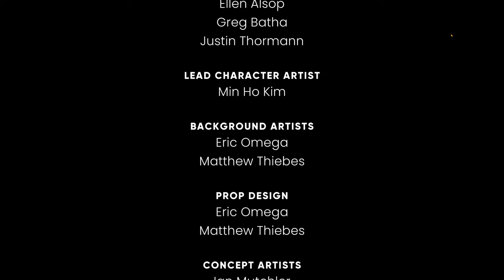Unraveling the Mystery of Sonic's Shocking Death || The Murder of Sonic the Hedgehog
MOST FRUSTRATING EPISODE! As the host of the train murder mystery party, the excitement was palpable. But things took a dark turn when Sonic the Hedgehog was found dead, sending shockwaves through the party. Amy Rose was beside herself with grief, and everyone was a suspect. It was up to the guests to solve the murder and bring the killer to justice before the train reached its final destination. Will they be able to crack the case, or will the killer get away with murder?

It's Amy Rose's birthday, and she's hosting a murder mystery party on the Mirage Express! When Sonic the Hedgehog becomes the game's victim, everyone is off to get to the bottom of things. However, something feels a bit off - is this really an innocent game or is something more sinister afoot?

Join the colorful cast of the Sonic the Hedgehog series in an exciting new adventure!

New & familiar faces
Interrogate some of your favorite characters as you figure out what happened to Sonic. Play as a new character who is starting their first day working on the Mirage Express, and meet the kind Conductor who is finally retiring from his long run with the train!

All aboard!
Immerse yourself in the sights and sounds of the Mirage Express, featuring fully hand-drawn landscapes and characters.

Canon or Headcanon?
You know what they say: everything is canon*.

*This is not a Sonic Team title, but we strongly believe in the power of headcanon!